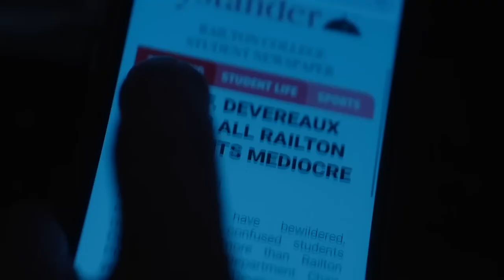LUCKY HANK Official Trailer (2023)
Follows William Henry Devereaux, Jr. A born anarchist and partly in the fact that his department is more savagely divided than the Balkans.